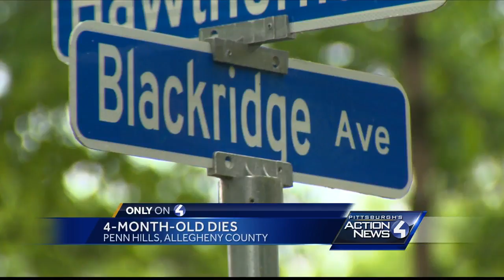Infant dies after falling in to plastic bag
marcie 5 dead baby